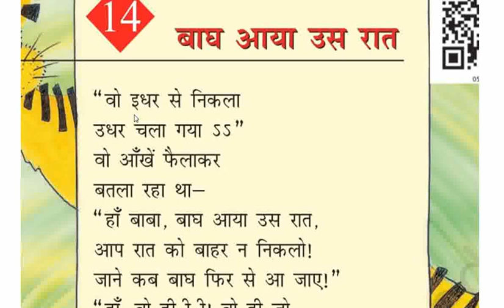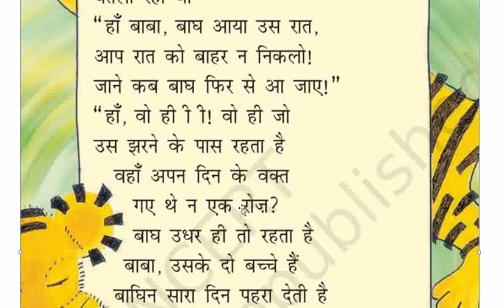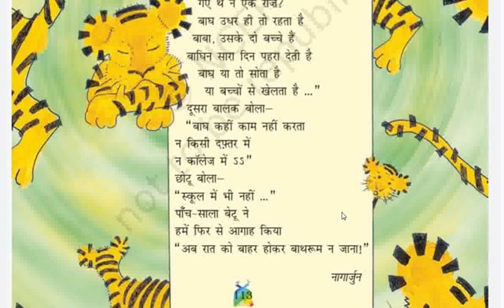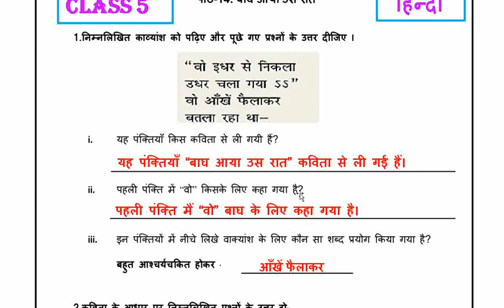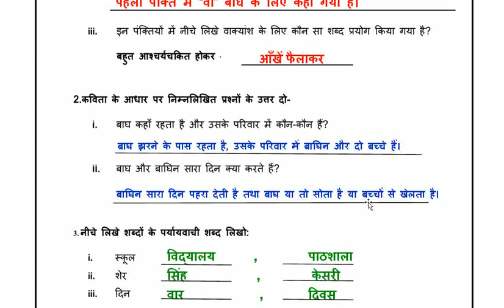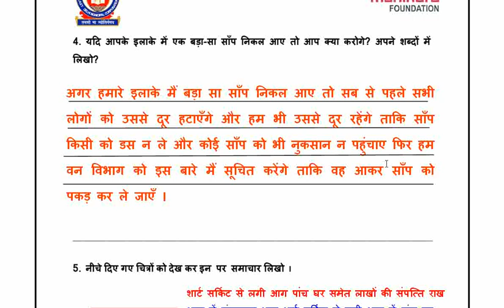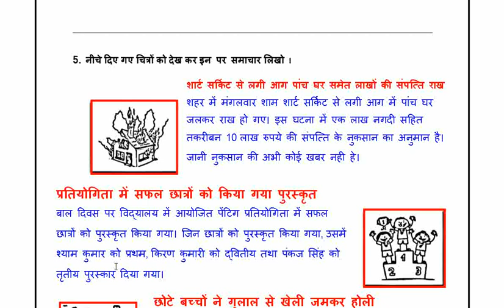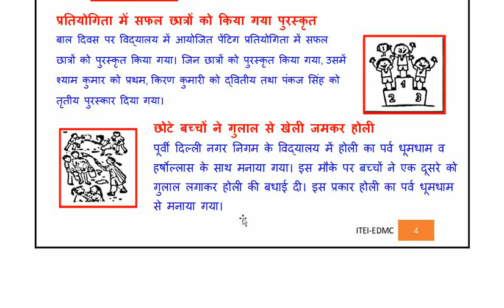Hindi Worksheet 19 class 5 hindi पाठ 14 बाघ आया उस रात EDMC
Hindi EDMC Worksheet 19 class 5 hindi  पाठ 14 बाघ आया उस रात
RIMJHIM 5